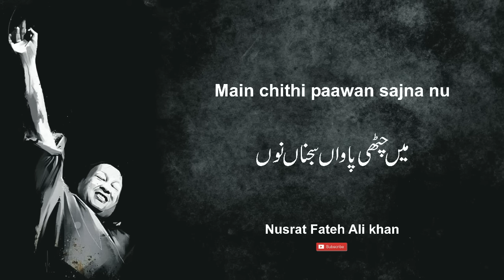Main chithi paawan sajnan nu | Nusrat Fateh Ali Khan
Main chithi paawan sajnan nu by Nusrat Fateh Ali Khan
میں چٹھی پاواں سجناں نوں